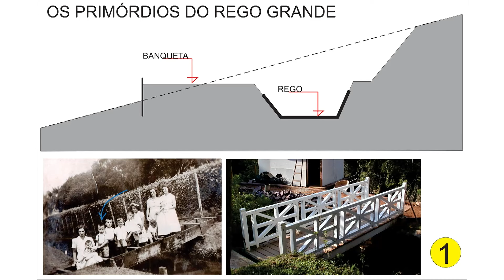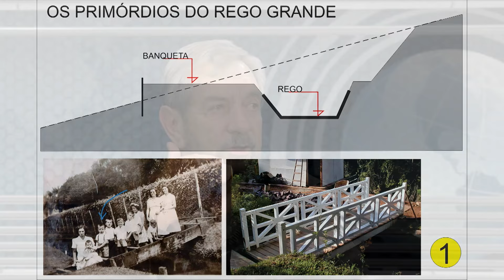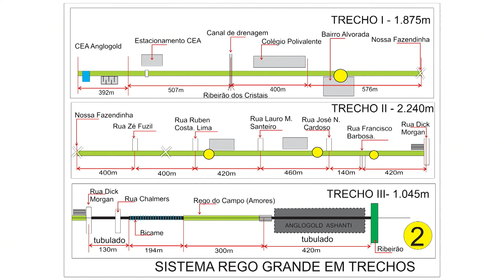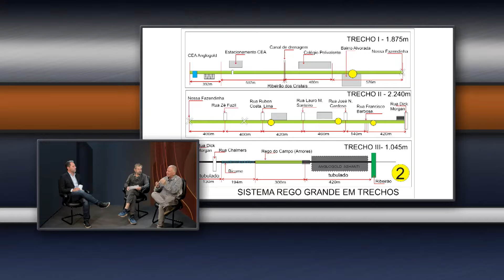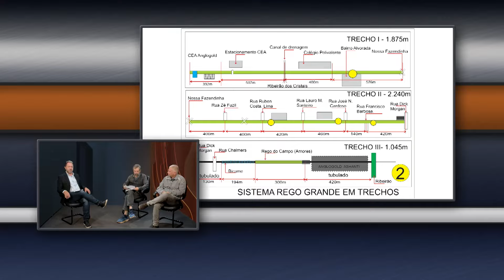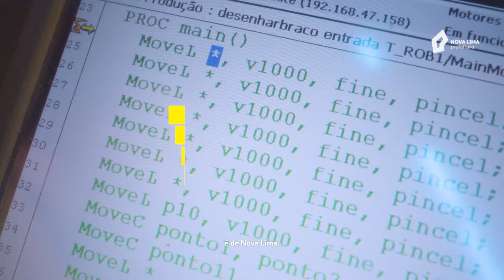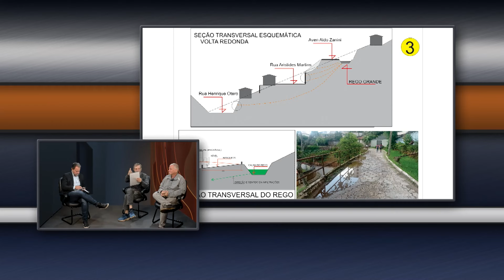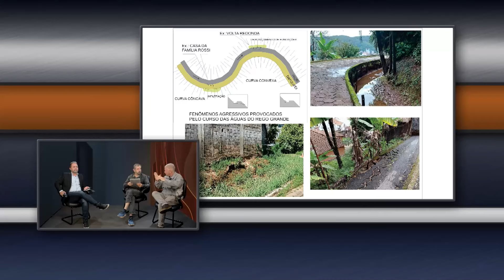TV Banqueta - Banqueta em Foco - Terça-feira - 11/06/2024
No banquetaemfoco de hoje você confere a entrevista com Élcio Barbosa - Engenheiro Civil e Marcelo Barbosa - Analista Ambiental e Geógrafo.

Acompanhe o programa pelo canal 6 da Net e pelas redes socias: Facebook, Instagram e YouTube da TV Banqueta. 📺📡📲